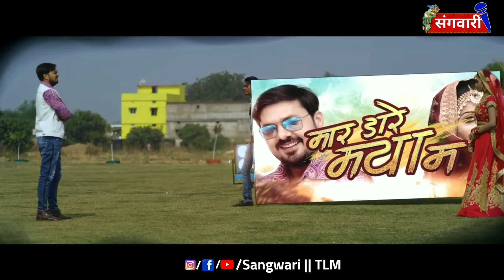CG Movie Mar dare Maya Ma | Anuj Sharma | Lipsa Mishraa |जाने फिल्म की कहानी | अनुज शर्मा | Sangwari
CG Movie Mar dare Maya Ma | Anuj Sharma | Lipsa Mishraa |जाने फिल्म की कहानी | अनुज शर्मा | Sangwari TLM

RRR और KGF Chapter 2 को टक्कर दे रही CG Movie Mar dare Maya Ma | Anuj Sharma | जानें फिल्म की कहानी

Mar dare maya ma promotional song by Nitin Dubey
S. S. Rajamauli Movie RRR
S. S. Rajamouli Movie RRR
Ram Charan movie RRR
Junior NTR movie RRR

Sangwari the lok media. (Sangwari TLM) Its Head office is in Raipur, the state capital of Chhattisgarh. This You tube channel is providing primarily Chhattisgarh state's folk art, culture, Navankur artist should be brought to you first with prominence. besides national, International, sports and other main news of public interests.